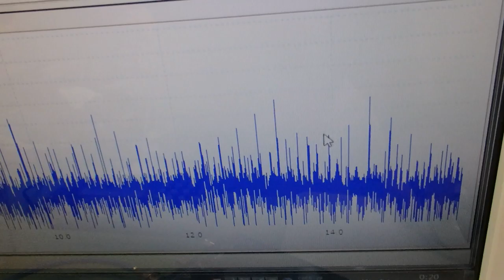メガヘルツの超音波発振制御プローブを利用した実験動画 ultrasonic-labo